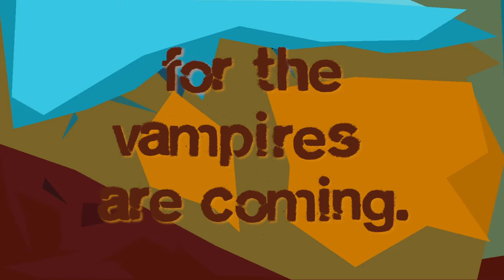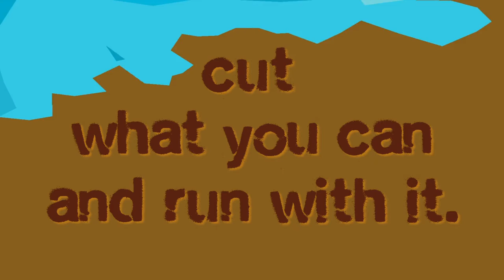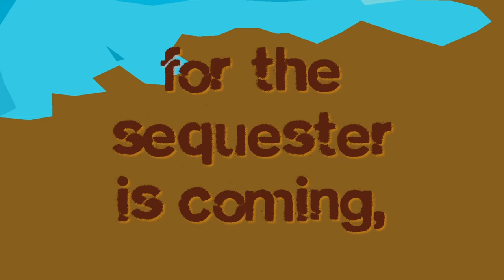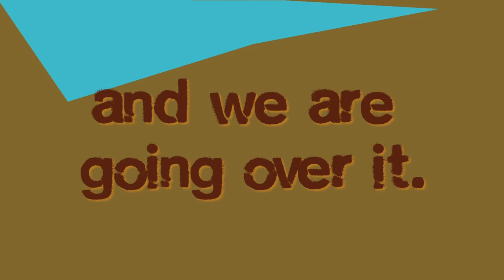Peculate - Cut! Cut! Cut! (Official Lyric Video)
Track 1 on Fiscal Cliffs (September 2013)

LYRICS:
Gather food and supplies;
The Apocalypse is coming,
And we must prepare.

The monster of the loch,
The alien takeover,
The attack of Sasquatch—
Throw in the Fiscal Cliff
And you have every popular myth.

So collect all the lights and mirrors you can find.
For the vampires are coming.
And forget the crosses.
Religion is their weapon.
And forget the garlic.
These vampires don't seek blood.
They seek what's in your wallet.

The Fiscal Cliff is a myth.
And Sisyphus is cracking up
As the rock rolls over us.
And we are going over it.
Another scheme to serve the rich.
So don't you dare question it
(Lest you bite into their profits).
And we are being pushed over it.

Cut! Cut! Cut social benefits.
Cut! Cut! Cut! Fuck the poor.
Cut! Cut! Cut what you can and run with it.
Cut! Cut! And keep on fighting wars, across the planet.
Cut! Cut! Cut!

Prepare yourself for end of prosperity—
The Myth of Prosperity.
When your wealth,
When your society's wealth,
Is extracted
With the bomb,
And the gun—
Extracted,
Stolen,
From the colony,
From the colonial subject,
From the colonized land ,
From an entire people's future,
Prepare for your society to crumble.

For the Sequester is coming,

"Trickle Down" from on high,
The Invisible Hand,
Arbeit macht frei,
And the fucking "Free" Market lie—
And you have every profitable fib.

So collect all the rights and freedoms you can hide.
For the politicians are coming.
And forget voting.
The State is their weapon.
Forget about "justice."
These shills don't seek to help.
They seek to fill their wallets.

"[We're] as mad as hell,
And [we're] not going to take this anymore."
Austerity's a death wish.
And a death wish has only one proper form:
Throw the rich off the fiscal cliff.